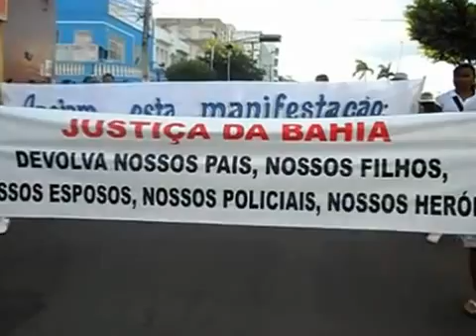24.02.2012 - Manifestação dos familiares de policiais presos em Jequié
Depois da greve da PM da Bahia no ano de 2012, vários policiais lotados em Jequié receberam ordem de prisão do Comando geral da PM, sob a alegação de terem praticado atos de vandalismo durante a mobilização. Eles discordam da acusação, sob o argumento de que estavam em Jequié no período da paralisação e que a greve na cidade foi pacífica, sem incidentes. Por isso que os familiares e amigos dos seis PMs fizeram a manifestação (registrada no VÍDEO) no centro da cidade no dia 24/02/2012, contado com o apoio da comunidade e de várias entidades sociais.